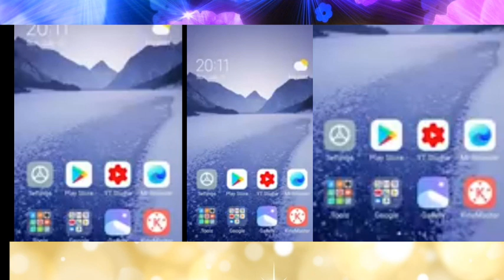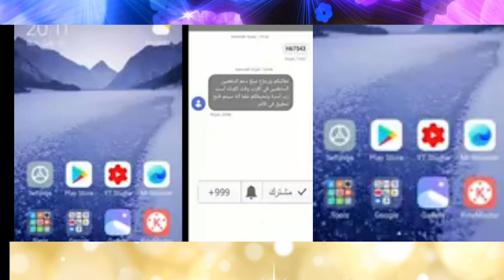خطير جدا المرجو اعادة ارجاع الدفعتين اجيو تفهمو لبلان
ارجاع الدفعتين تابع من الاول الا الخير كي تفم لقضية فيها رجع الفلوس طلع الكرمة نزل شكون قلهاليك تحياتي ليكم خوتي لعزاز خوتاتي العزيزات ربي يحفضكم  تعاليقكم كلها كنقراها ونجاوب عليها  شكرا لكم
الدفعة_الثالثة ramid_tdaomon#